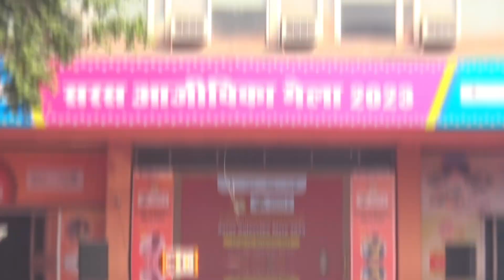सरस आजीविका मेला, हॉल 7(A,B,C) | IITF2023, प्रगति मैदान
Chattisgarh की गृहिणी महिला SHG की दीदी ने अपनी सफलता की कहानी बताई और कहा कि राष्ट्रीय ग्रामीण आजीविका मिशन में जुड़ने के बाद उनकी आर्थिक स्थिति में काफी सुधार आया है। वे अपने स्टॉल पर साड़ी, सूट और दुपट्टे लेकर आई हैं। आप सभी इनके स्टॉल पर जरूर आएं और इनसे समान खरीदकर इनका आत्मविश्वास बढ़ाएं!

🗓️14 नवम्बर से 27 नवम्बर, 2023